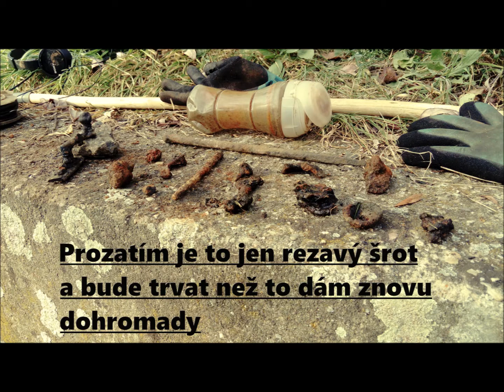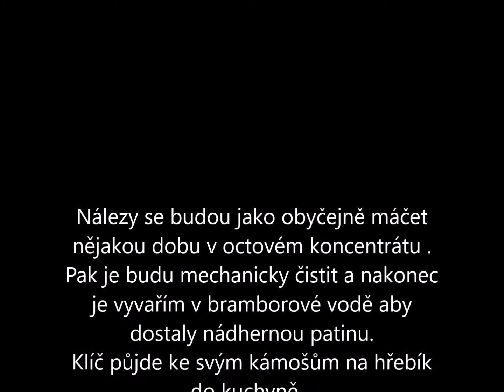DUBEČ -Geofisching Dark omen -3.10.2021(další klíč do sbírky)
Zdravím národe.

Bylo krásně,tak jsem si udělal výšlap s magnetem do mé známé a oblíbené lokality.
Místní si už na mne zvykli ,že tam čas od času pročísnu jejich potok .Dokonce tam mám i jednoho "sledovače" ,co si sem tam vleze na mou ofiko stránku s nálezama a videama Geomagnetfisching Čechy a Morava (fb).